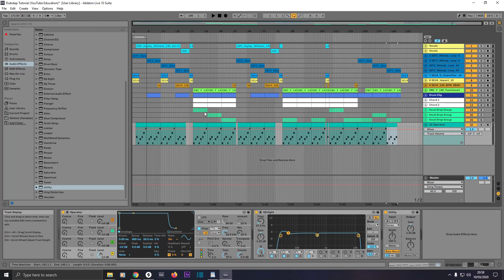How To Produce A Skrillex Type Record | Sub-Bass | Produce Like Skrillex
This video on How To Produce A Skrillex Type Record | Produce Like Skrillex is part of a series on how to produce like Skrillex. In this Skrillex like type beat series you will learn all sorts of techniques ranging from beginner all the way to advance. I break it down in simple terms. So you should not get stuck in this series on how to produce Dubstep like the legendary Skrillex. If you have like any of these videos in the Skrillex type beat series then please give them a thumbs up and be sure to subscribe to this channel (Music Tech Point) for more content like this in the future.